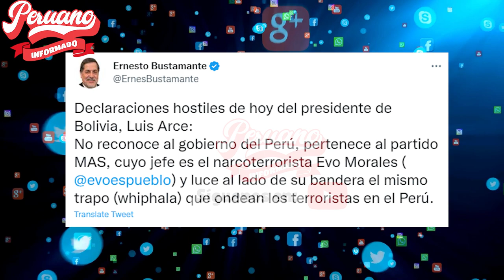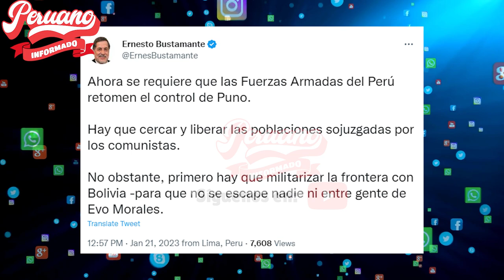ERNESTO BUSTAMANTE PIDIÓ QUE EL EJÉRCITO PERUANO INVADA BOLIVIA PARA APROPIARSE DE SUS RECURSOS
"🔥 MIRA, TAMBIÉN TE PUEDE INTERESAR 👇👇😉:
- ¡CONTUNDENTE! EGRESADOS DE LA UNSA SALEN A PROTESTAR POR LA RENUNCIA DE DINA

- ¡FUERTE Y CLARO! AGRICULTOR DE ANTA ARREMETIÓ CONTRA EL GOBIERNO DE DINA BOLUARTE

- ¡LA D3STRUYÓ! GLATZER TUESTA LE CANTÓ SUS VERDADES A DINA BOLUARTE TRAS M4SACRES DE PERUANOS

- ¡FUE TAJANTE! PERIODISTA EXTRANJERO TILDÓ DE CRIMIN4L Y DICT4DORA A DINA BOLUARTE Y OTÁROLA

- ¡LOS DESENMASCARÓ! VALIENTE CIUDADANA REVELÓ LA DICTADURA DE DINA Y LA DERECHA

- ¡CONTUNDENTE! JORGE SPELUCIN SALIÓ A TRAPEAR CON DINA BOLUARTE Y SU GABINETE

- VALIENTE PERUANA D3STRUYÓ A DINA BOLUARTE:""¿QUE PASÓ CON LA DINA Q' LLORABA X EL PUEBLO""

- ¡MUY CIERTO! VALIENTE COMPATRIOTA REVELÓ EL MOTIVO X LA QUE DINA BOLUARTE NO RENUNCIA

- ¡CONTUNDENTE! VALIENTE ABOGADO ASEGURÓ QUE NOMBRARON DE FORMA ILEGAL A LA SEÑORA DINA B0LUARTE

- ARTISTA RICHARD DOUGLAS HABLÓ FUERTE CONTRA DINA:""ACTÚA D' LA MANERA MAS VIL Y ESTUP1DA""

- COORDINADORA DE LA DDHH TRANS INTERVENCIÓN EN LA U. DE SAN MARCOS:""OBSERVAMOS UNA ARBITRARIEDAD""

- ¡TERRIBLE! GOBIERNO D DINA BOLUARTE PIDE AUTORIZAR EL INGRESO DE PERSONAL MILITAR EXTRANJERO AL PAÍS

- ¡ASÍ SE HABLA! CONGRESISTA LE DIJO SUS VERDADES A LA AS3S1NA DINA BOLUARTE Y A LA PRENSA

- ¡QUE IMPOTENCIA! MADRE CUSQUEÑA LE CANTA SUS VERDADES A LA AS3S1NA DE DINA BOLUARTE

- ¡CLARO Y DIRECTO! GLATZER TUESTA FULMINÓ A DINA BOLUARTE TRAS MENSAJE A LA NACIÓN

- ¡CONTUNDENTE! DELEGACIONES REGIONALES ENVÍAN FUERT3 MENSAJE A DINA BOLUARTE DESDE SAN MARCOS